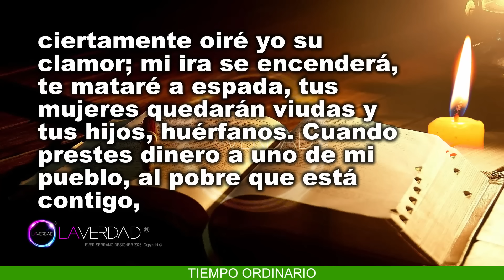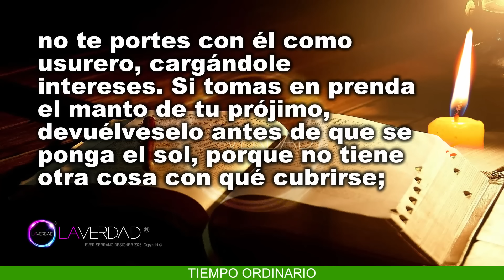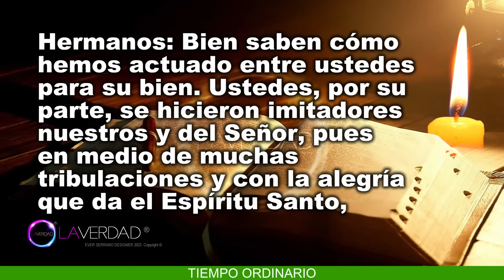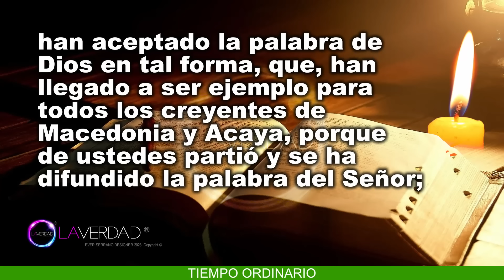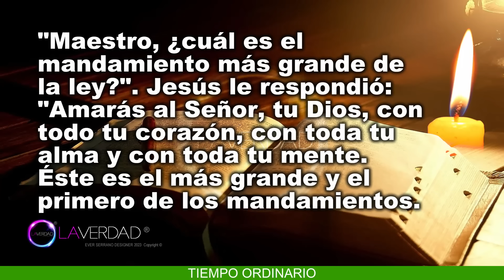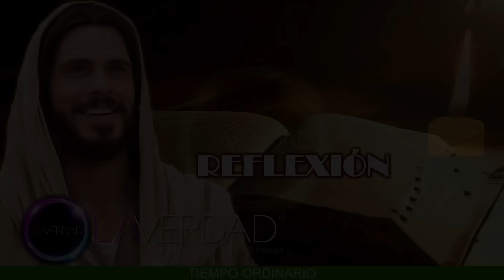EVANGELIO DEL DÍA DOMINGO 29 DE OCTUBRE 2023. MATEO 22, 34-40 / REFLEXIÓN EVANGELIO 29 OCTUBRE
EVANGELIO Y LECTURAS DEL DÍA DE HOY DOMINGO 29 DE OCTUBRE 2023. CATÓLICA. CATÓLICO. TRIGÉSIMO DOMINGO DEL TIEMPO ORDINARIO. (Todas las Lecturas Completas en Sección de Comentarios. COMENTARIO FIJADO).
BIENVENIDOS!